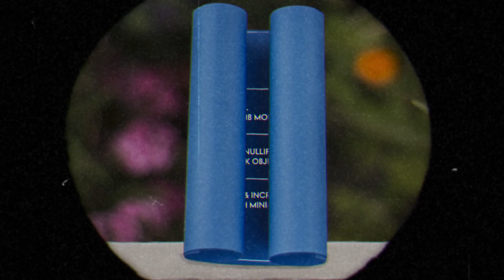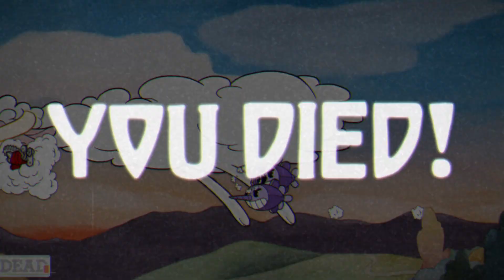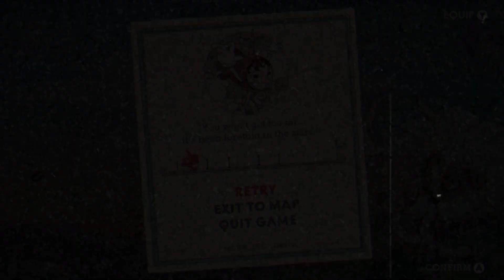CUPHEAD I did better this time, so difficult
Hello, after hours of trying I did better so difficult I get mad LOL

Cuphead is a classic run and gun action game heavily focused on boss battles. Inspired by cartoons of the 1930s, the visuals and audio are painstakingly created with the same techniques of the era, i.e. traditional hand drawn cell animation, watercolor backgrounds, and original jazz recordings.